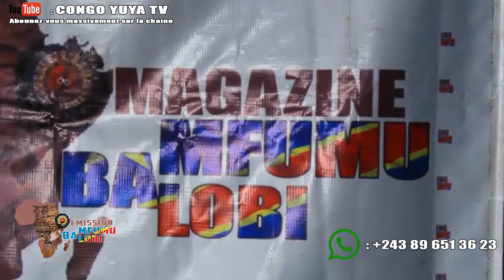URGENT:BA CHEFS COUTUMIERS YA PLATEAU DE BA TEKE BA RÉPONDRE ROI ZOMBI MINI KONGO PO NA MOBONDO !!!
un droit de réponse purement provenant des chefs coutumièrs pour démentir aux dire du Roi mini kongo Fabrice zombi kavabioko envoyé et médiateur au conflit teke' yaka dans le plateau de BATEKE précisément à kwamouth.